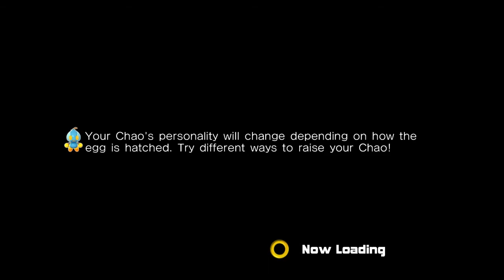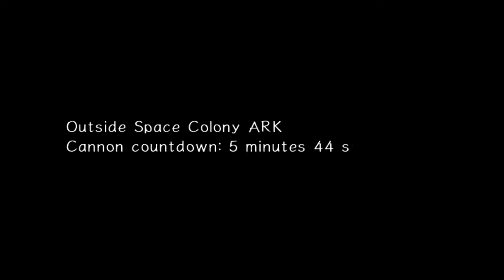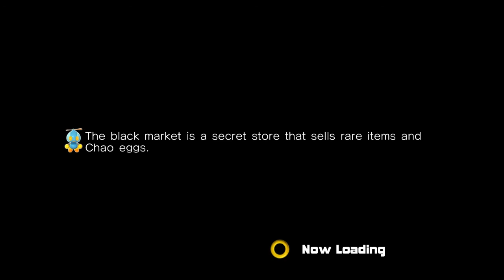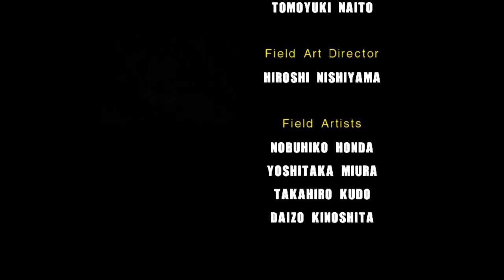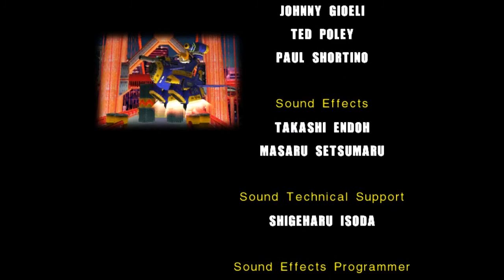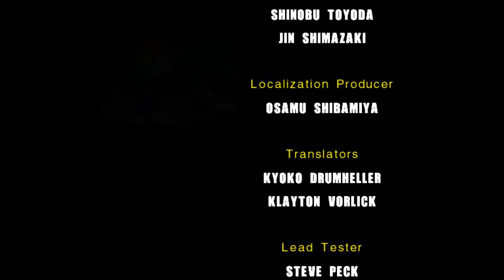Sonic Adventure 2 - Hero Finale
The final sprint. But not without a million problems first!

TheShepard256
Okay Then
Shibe Loser
Red5Rainbow
The Weevil
Jordan Earls
DazzleKitty
Blazekop12
IStillWasn'tHere